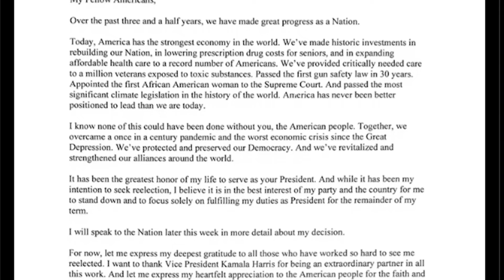Bayden prezident seçkilərində iştirakdan imtina etdi